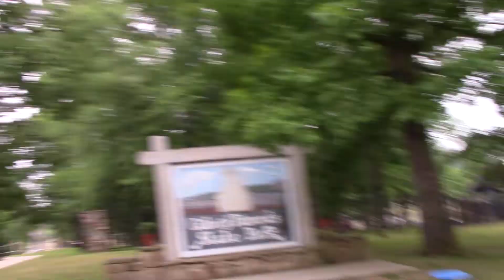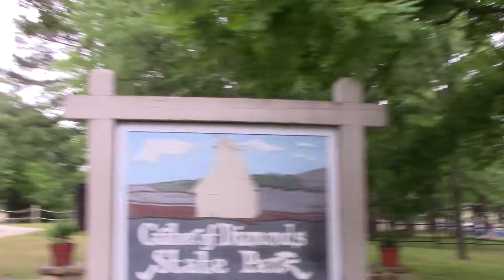Crater of Diamonds State Park Grand Reopening Part Two--The End of The Line With Danny Danna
Camile "Danny" Danna from New Ibera, Louisiana, brings up the end of the line for the first wave of park visitors to hit the Crater of Diamonds on their grand reopening.  "The last shall be first and the first shall be last."  Next to me Danny Danna might have been the last one out of the starting gate this morning, but he was the first one to find a diamond today.